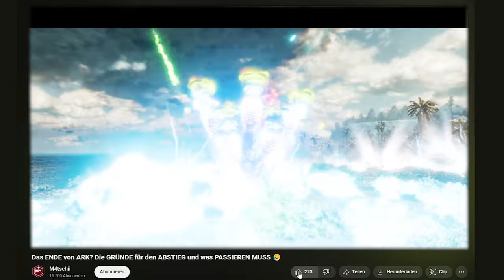Der ERSTE BOSS der SCHWERSTEN MOD ist ZU STARK!